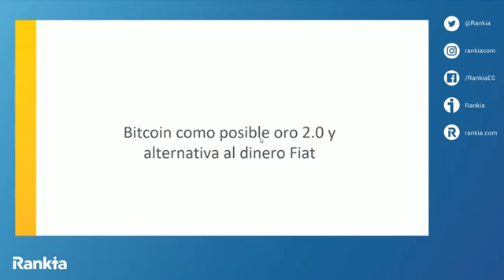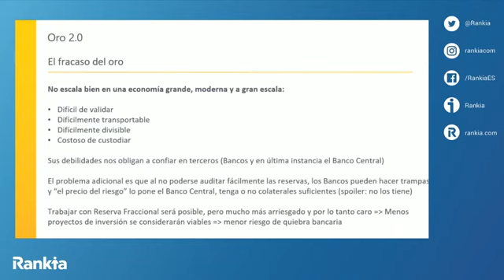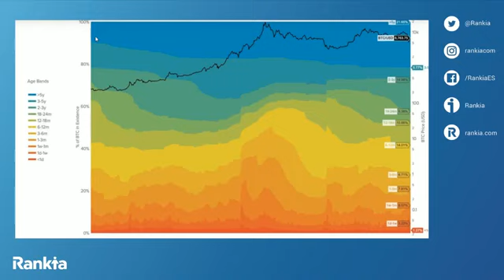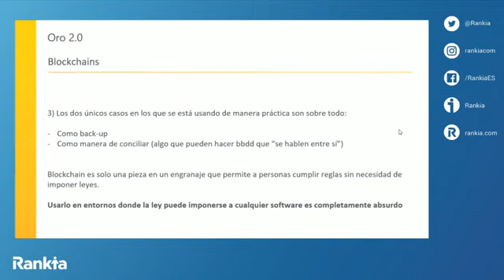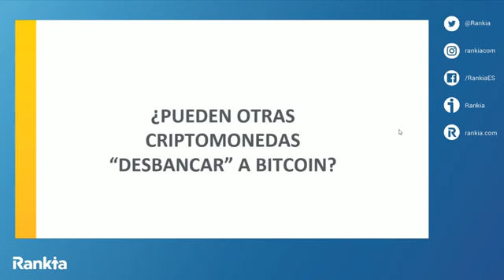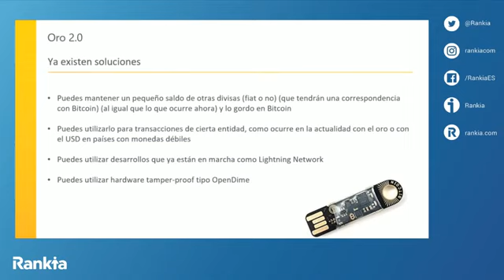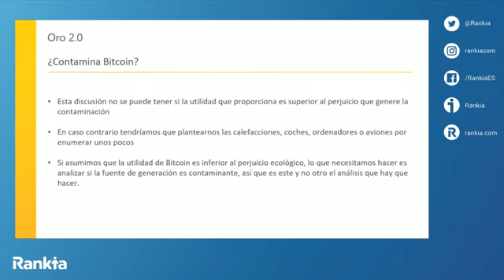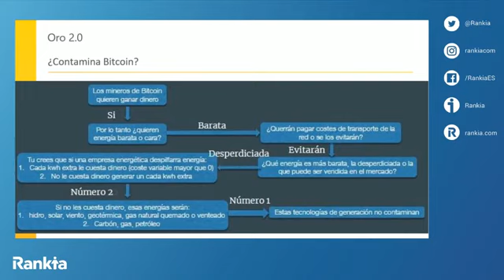Bitcoin como posible Oro 2.0 con Adolfo Contreras - episodio 18 del podcast de Juan Such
El 5 de abril de 2020 tuve un coloquio con Adolfo Contreras titulado “Bitcoin como posible Oro 2.0 y alternativa al Dinero Fiat de los bancos centrales” donde debatimos el dinero como tecnología de cooperación a gran escala, los problemas que provocó la desaparición del patrón oro y hasta qué punto Bitcoin los resuelve y puede ser una alternativa interesante de inversión. También se critican algunos de los mitos más habituales sobre Bitcoin, Blockchain y otras criptomonedas.

Adolfo Contreras es profesor en varias escuelas de negocio e investigador sobre Bitcoin, teoría monetaria, software y ciberseguridad. Considera que Bitcoin está cambiando el sistema financiero y la economía, el software y la ciberseguridad, el escenario empresarial y los mercados energéticos.

En la conversación hablamos, entre otros temas, de:

- Cómo Bitcoin fue diseñado como un autómata financieramente soberano e inmutable para solucionar los problemas del dinero fiat.
- La importancia de la escasez y durabilidad en el oro y en Bitcoin.
- La idea de señales honestas en biología evolutiva y su equivalencia con el concepto de "Skin in the game" de Taleb
- El coste de intercambio y de preservación en el tiempo de Bitcoin
- El concepto de contratos inteligentes (“smart contracts”) frente a contratos legales y su aplicación en Bitcoin.
- Los casos de uso monetarios tempranos de Bitcoin y sus posibilidades de monetización en el contexto de la crisis financiera iniciada con el Covid-19.
- Por qué considerada sobrevalorada la tecnología Blockchain
- Por qué cree que no tienen ningún interés invertir en el resto de criptomonedas.
- Recomendaciones para comprar y custodiar por uno mismo Bitcoins
- Minería de Bitcoin y sus implicaciones medioambientales

► Puedes escucharme y seguirme también en tu plataforma favorita de podcast